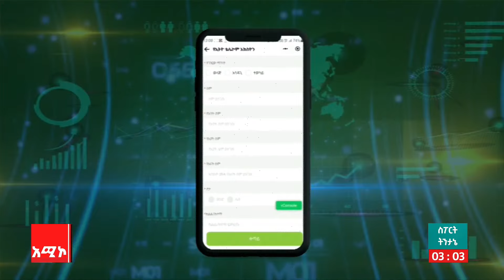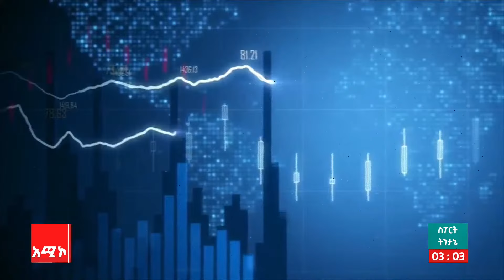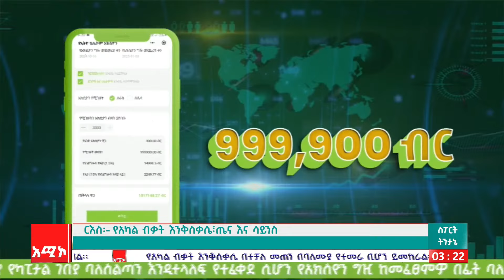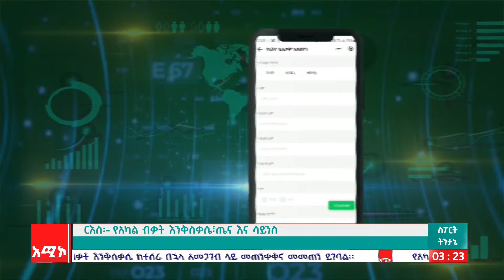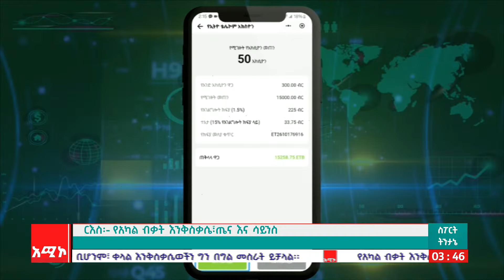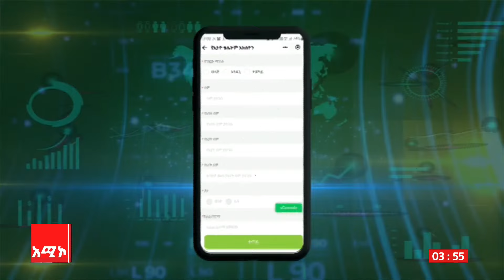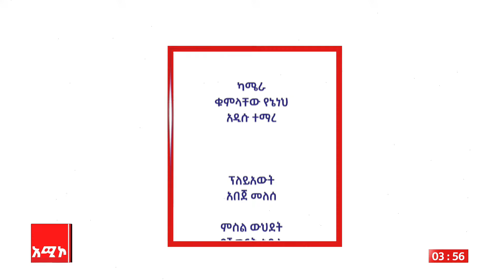ስፖርት ትንታኔ፡- የአካል ብቃት እና እንቅስቃሴ፣ ጤና እና ሳይንስ